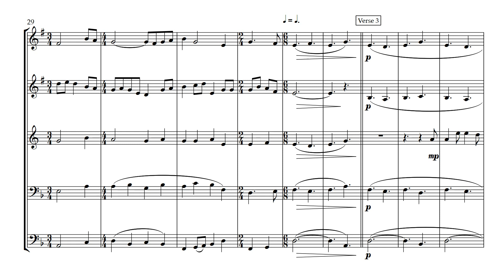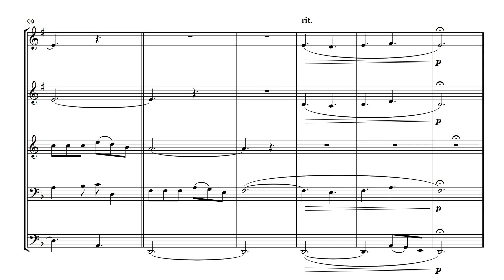We've been a while a-wandering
Brass Quintet - We've Been A While A-Wandering

A brand new arrangement of this lovely but unfamiliar carol. I have set 6 verses. The first four are standard harmonies but verse 5 (tuba solo) I have recast the melody in 6/8 throughout and in verse 6 I have treated the melody like a round (which it does really well at 1 bar distance.

This will be a new carol for your audiences at Christmas..

parts supplied: part 1 in Bb, Part 23 in Bb, Part 3 in Eb/F, Part 4 in Bb/C, part 5 in Eb/C